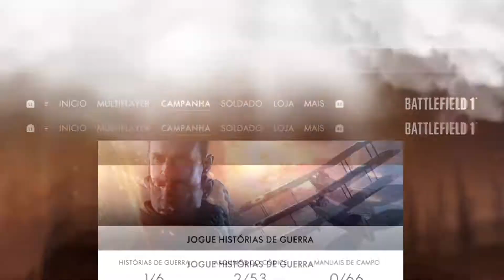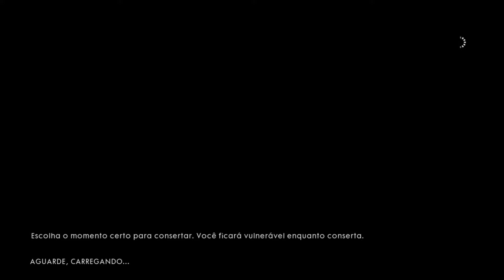Battlefield 1 - Através de Lama e Sangue - Parte II ( PT-BR ) - BORAJOGAR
Team Slug, é um grupo de amigos com intuito de trazer entretenimento para todos, temos muitas gameplays, jogos novos, e muita informação sobre as novidade do mercado, GAMER.

Vamos jogar tudo!